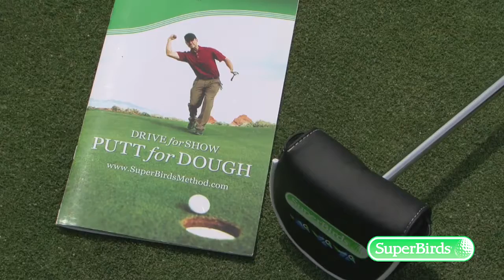Superbirds Eezee Putter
Commercial video production produced by 10ten Studios